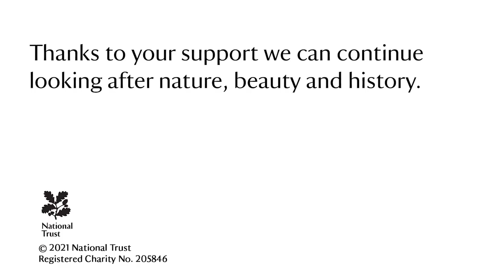An unusual archaeological discovery at the National Trust's Chedworth Roman Villa, Gloucestershire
Many of us developed a taste for banana bread in 2020, but our archaeologists at Chedworth Roman Villa in Gloucestershire were recently surprised to discover that the Ancient Romans shared our love for the humble loaf - although not necessarily for eating.